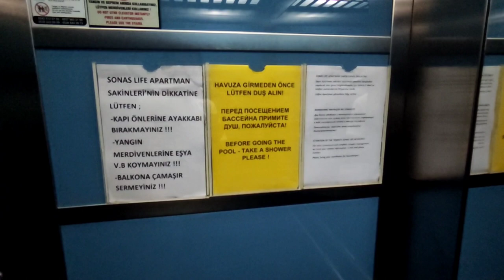Недвижимость в Турции | НЕДОРОГАЯ двушка 1+1 | купить квартиру в Алании